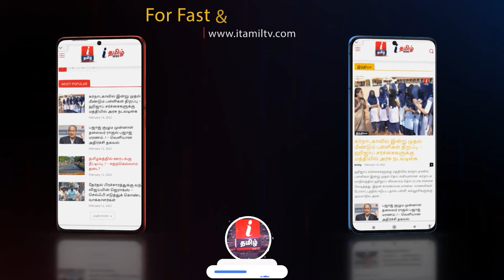செலவுக்கு காசு இல்லாம ரொம்ப கஷ்டப்பம் விநியோகஸ்தர்கள் - K. Rajan | Vijay Sethupathy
செலவுக்கு காசு இல்லாம ரொம்ப கஷ்டப்பம் விநியோகஸ்தர்கள்